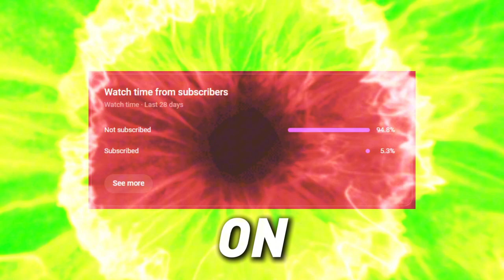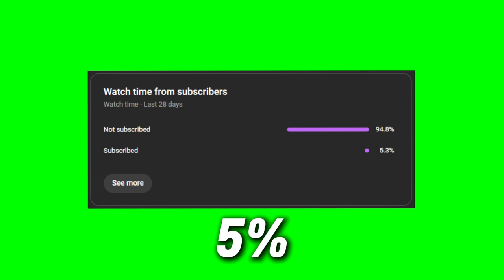I FINALLY WON FALL GUYS! (2024)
Join me on an epic adventure as I finally won on Fall Guys in 2024! 🎉 In this thrilling gameplay video, I navigate through wacky obstacles, compete against other players, and share my strategies for victory. Don’t miss out on the fun – let's jump into the colourful chaos of Fall Guys! 🕹️💪

This clip was taken from my livestream filmed on 09/09/2024